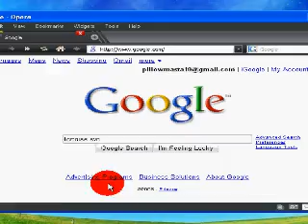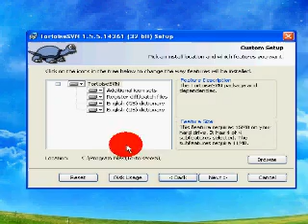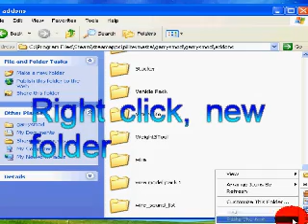SVN Tutorial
Made by me, Ham N Jelly. To get to your garrysmod folder go to; C:programs/steam/steamapps/username/garrysmod/garrysmod/addons
It may ask you for a password and username, put "anonsvn" for both (without quotation marks)
Some SVN websites are: